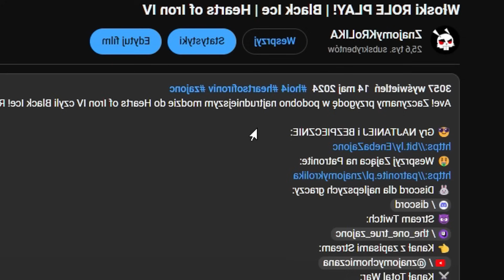[1] CZYSTKA wymknęła się spod KONTROLI! | Black Ice | Hearts of Iron IV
Ave! Towarzysze czas na najwyższy poziom sowieckiego spaczenia. Plany 5 letnie, industralizacja, deratyzacja spisków a to wszystko okraszone nutką Wojny Totalnej. Takie rzeczy tylko na Black Ice w Hearts of Iron 4!